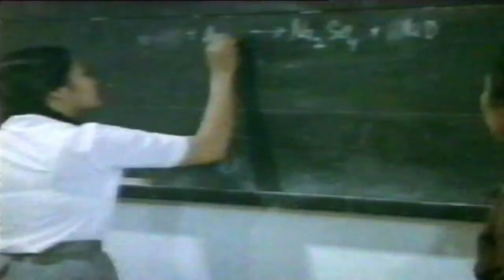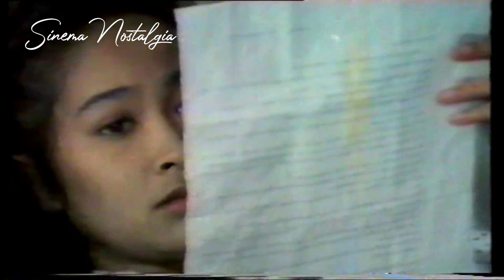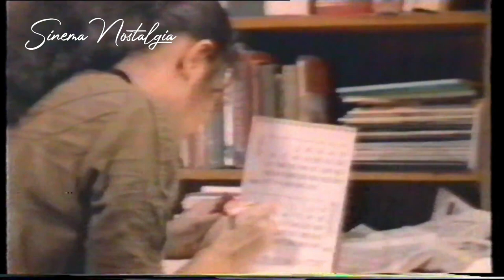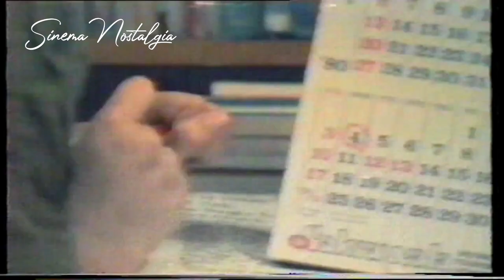🔴DIKIRA MISQUEEN TERNYATA ANAK SULTAN‼️Alur Film: Kembang Padang Kelabu (1980)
Kisah gadis yang ingin mengetahui jati diri ayah kandung sebenarnya. Serta masa lalu ibunya yang kelam yang berpengaruh pada kepercayaan diri sang gadis dalam pergaulan serta kisah cintanya.

Sutradara: Ishaq Iskandar

Produksi: PT. Cipta Permai Indah Film

Cast:
Jenny Rachman
Lenny Marlina
Lidya Kandau
Kaharudin Syah
Herman Felany
George Ruddy
Dll